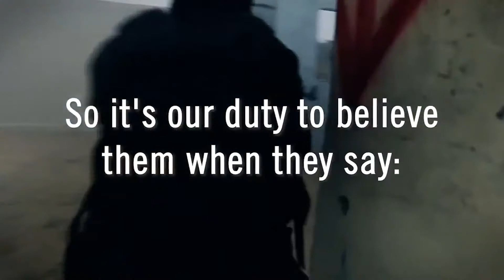Maricopa County ballot audit update, 2021-05-18: More stonewalling - and flop sweat